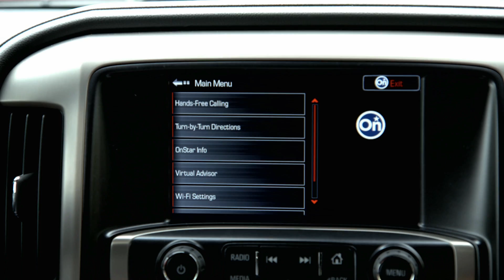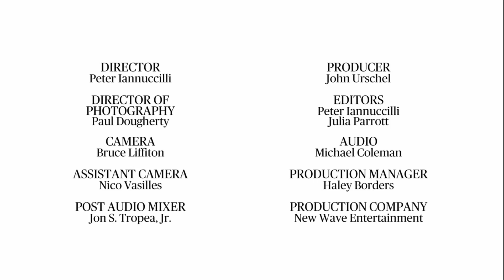John Urschel - Game Break | The Players' Tribune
John Urschel is a published mathematician who just finished up his first semester at MIT. Oh, and he also plays for the Baltimore Ravens. In this Game Break, John takes us for a ride and opens up about his passion for mathematics as well as education.

About The Players’ Tribune:
The Players’ Tribune (TPT) is a first-of-its-kind content platform that connects athletes with fans through the power of storytelling. By giving athletes the tools to create truly personal content and tell their stories, The Players’ Tribune is reimagining the world of sports and culture through the player’s point of view. More than 1,600 athletes have contributed to the platform through impactful and powerful long and short form stories, video series and audio. Founded by Derek Jeter in 2014, TPT provides unique insight into the daily sports conversation and brings fans closer than ever to the games they love.